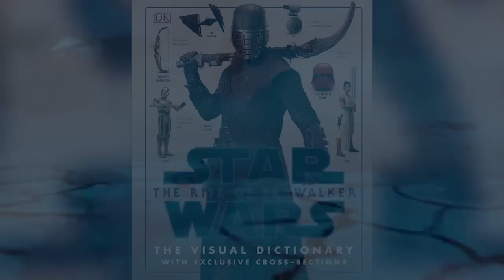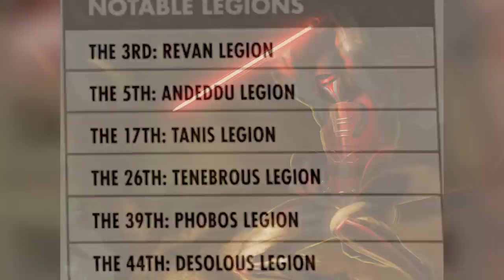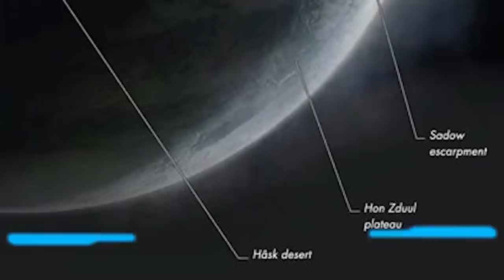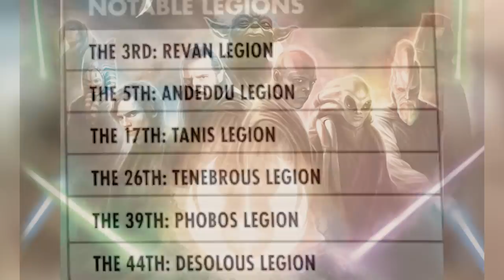Los 7 Nuevos Lores del Sith Canonizados en el Episodio 9 El Ascenso de Skywalker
Descubre todos los 7 nuevos Lores del Sith que fueron canonizados durante los sucesos del Episdoio 9 El Ascenso de Skywalker por medio de legiones de Sith Troopers o diferentes elementos existentes en el remoto mundo Sith de Exegol como nos probó la película y el diccionario visual del Episodio 9, que ahora hacen que los Sith del canon sean un total de 23. Cosas que tienen que ver con Lores del Sith de la antigüedad y sus historias como Darth Revan, Naga Sadow, Darth Andeddu y otros más…

Así Continuará la Saga Skywalker La Teoría que me Voló la Cabeza Episodio 9 El Ascenso de Skywalker

¿Por Qué Ben Solo No Apareció como un Fantasma de la Fuerza? PreguntasDeldia The Rise of Skywalker

¿Cuál de estos 7 Sith es tu favorito? Aquí nuestro botón de miembros para apoyar este canal
Aquí un video que seguro te interesará: Emocionantes Noticias de las Series Futuras de Star Wars ¡Participa en Patreon en el tema de la semana y también en los comentarios con sus preguntas para el video del próximo SÁBADO usando el PreguntaDelDia ! Aquí el Grupo en Facebook de los Masters de StarWars
Una historia donde hablamos de los 7 nuevos lores del Sith hasta este punto del 2020, que fueron canonizados en la película del Episodio 9 The Rise of Skywalker y su guía visual por medio de las legiones de Sith Troopers Rojos y otros elementos de la antigüedad del mundo de Exegol, cosas que tienen que ver con estos Sith Lores del Sith: Darth Andeddu, Darth Revan, Naga Sadow, Darth Phobos, Darth Tenebrous y Darth Desolous.